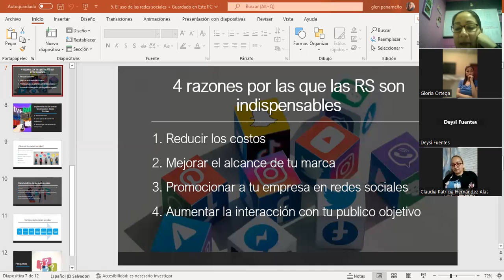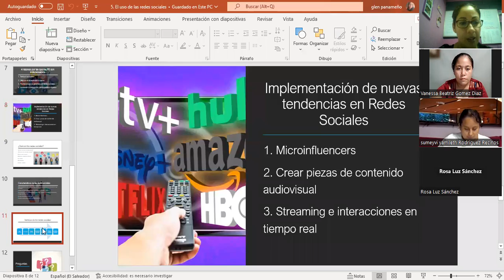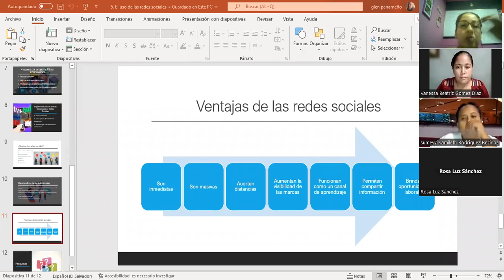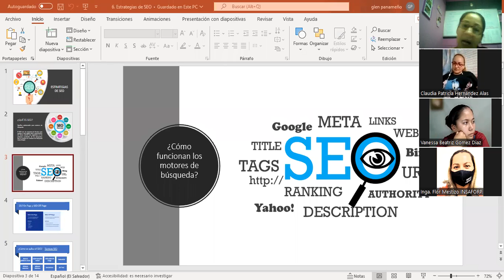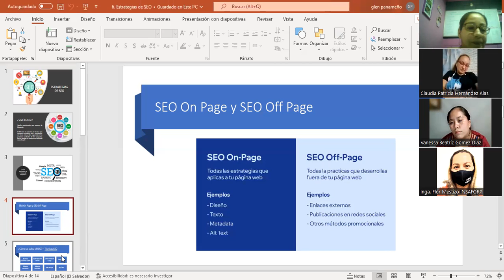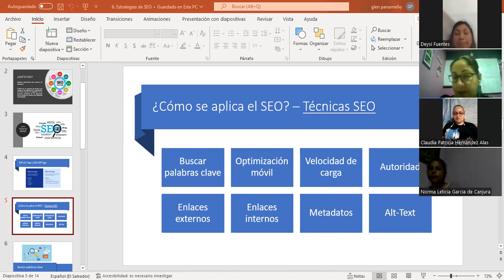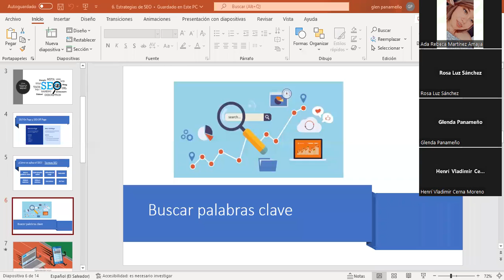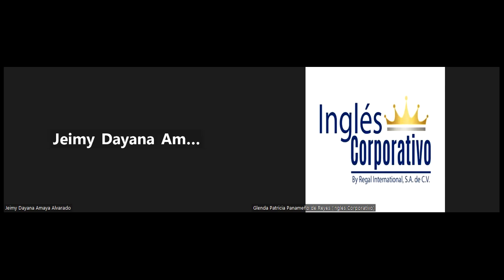Inglés Corporativo-09/11/2022 - Clase #7 - E mail marketing